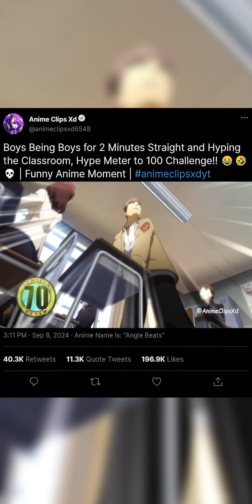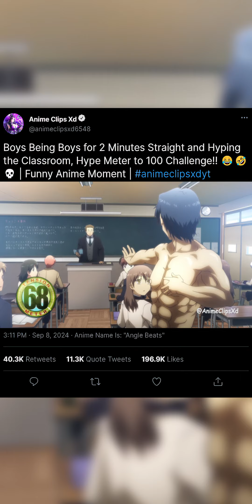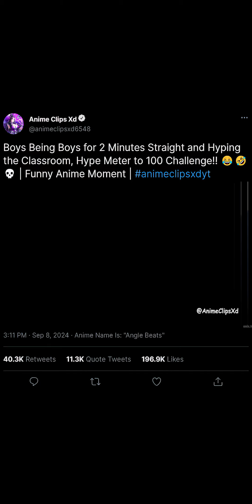Angel Beats Tension Meter to 100 Challenge, Hyping the Classroom Arc 😂🤣💀 | Funny Anime Moment Part-3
Title For Tiktok Format: Boys Being Boys for 2 Minutes Straight and Hyping the Classroom, Hype Meter to 100 Challenge!! 😂🤣💀 | Funny Anime Moment

Title For Youtube Format: Angel Beats Tension Meter to 100 Challenge, Hyping the Classroom Arc!! 😂🤣💀 | Funny Anime Moment | animeclipsxdyt (Part-3)